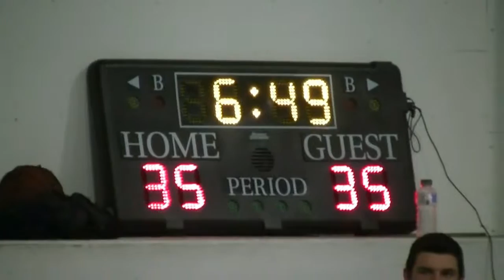Warriors 2016 Dana Barros 043016